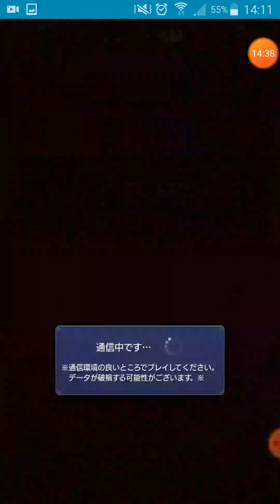[MS]禁忌の獄 25獄(有寵就可以救世界)